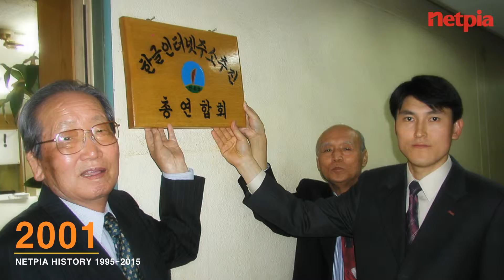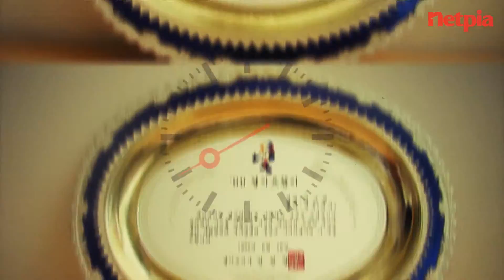[넷피아] 20주년 기념영상 홍보영상(광고,CF) - 장스프로덕션 감독 장형관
세상에 없던 새로운 20년, 넷피아가 시작합니다!
홍보영상(광고,CF)

  마음 속 감동의 영상제작소, [문화창작집단]장스프로덕션에서 세상에 없던 새로운 연결, 한글 인터넷 주소 '넷피아(Netpia)'의 20주년 기념영상을 홍보영상(광고,CF))을 제작하였습니다.

  넷피아에서 창립 20주년을 맞아 제작된 20주년 기념영상은 CF 형태의 티저 인트로와 연혁 중심의 본편 영상 그리고 20주년 기념행사 스케치 영상으로 크게 3가지 내용을 담아 제작됩니다. 그 중 인트로 부분인 티저와 합쳐진 본편 홍보영상(광고,CF)입니다.

  실명 도메인을 모든 기업에! IoT Name을 모든 사물에! 세상에 없던 새로운 연결을 추구하는 넷피아에도 많은 관심 부탁드립니다. ^^